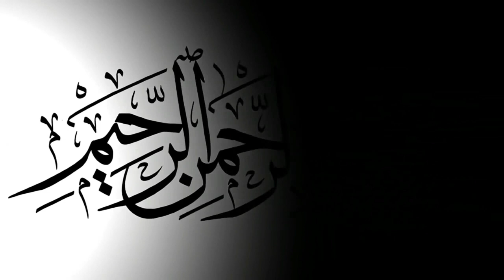Tabdeeli aye Gi tabdeeli aye gi / Mohammad Sufyan Tahir / Jamia Nomania Faisalabad